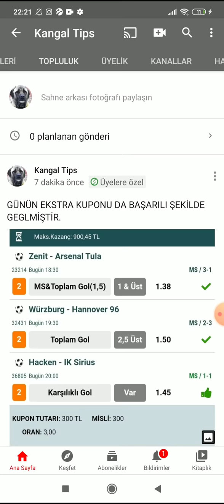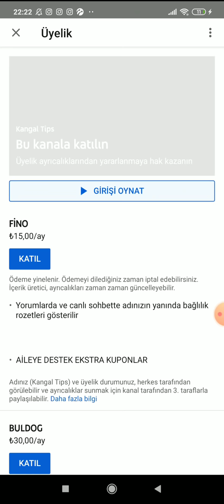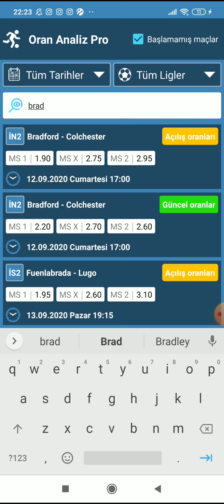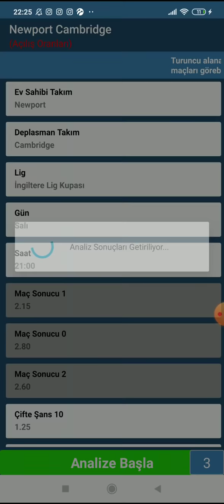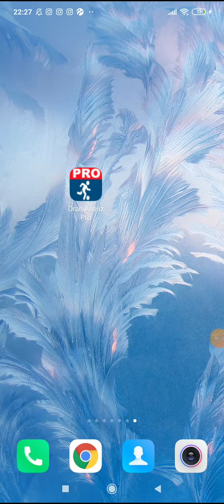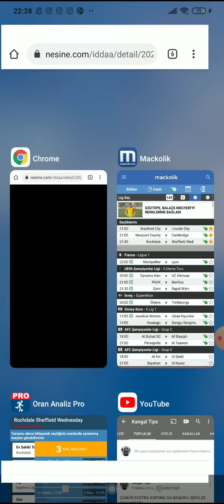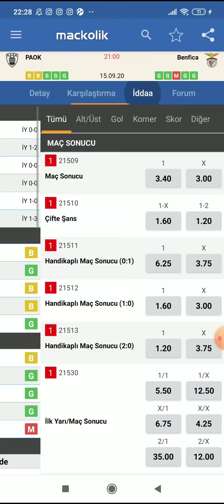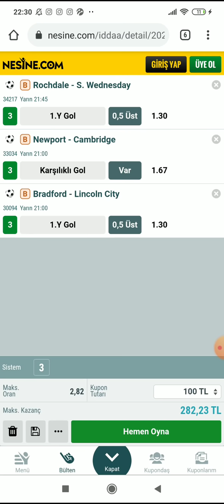KAZANDIK! KASAYI KATLADIK! KATLAMAYA DEVAM! 15 EYLÜL 2020 İDDAA TAHMİNLERİ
🔴 UYGULAMA LİNKİ